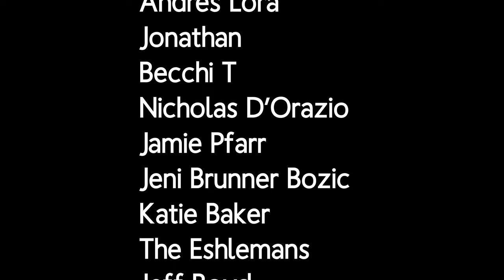The Van Deusens | Season 1 Episode 13 | Roll Up The Cereal Bag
The Van Deusens is an independent series written and directed by Toussaint Morrison.